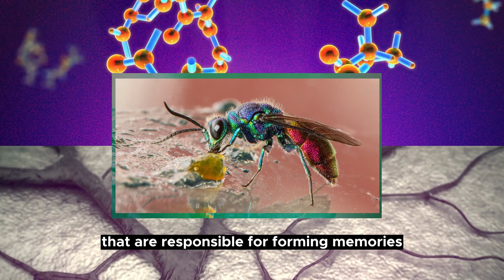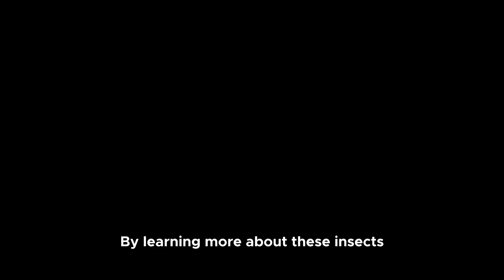7 Wonders of the Wasp!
In this video, we explore the incredible world of Wasps and uncover 7 of their most fascinating wonders. From their incredible hunting abilities to their intricate social structures, Wasps have many secrets to share. Join us as we take a closer look at these amazing insects and discover the unique features that make them so remarkable. Whether you're a nature lover or simply curious about the natural world, this video is sure to fascinate and inspire.